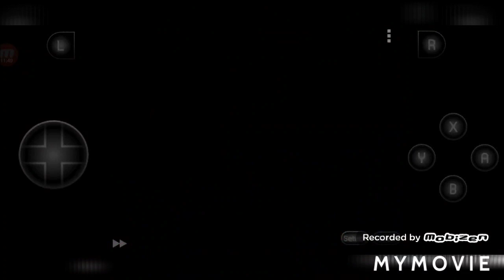SUPER MARIO RPG BACK TO MUSHROOM KINGDOM FOR PRINCESS TOADSTOOL Ep. 15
Saved princess Toadstool from booster.  Now taking her back to mushroom kingdom.  Talking about what happened and what to do next.

thumbnail: super mario RPG screen shot of game play